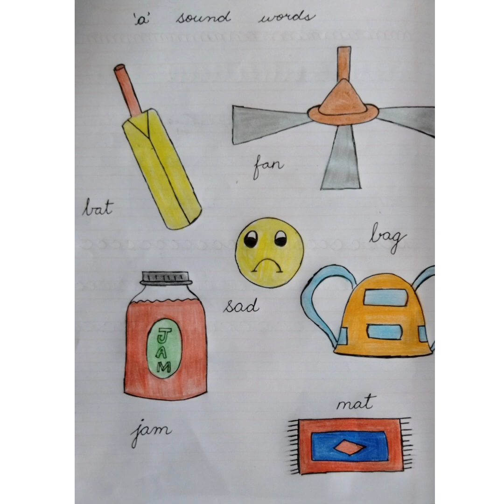English revision exercises - All three letter words ( a,e,i,o,u )